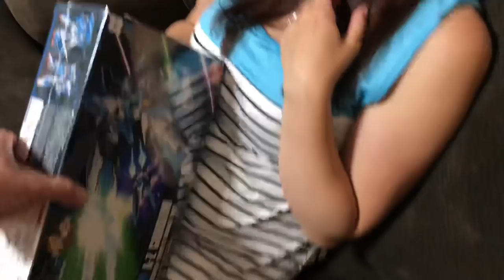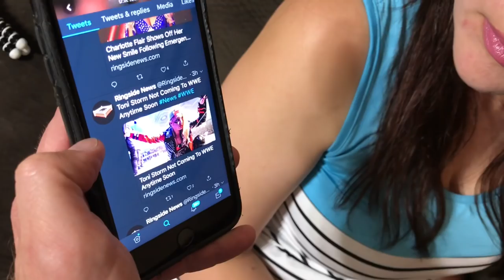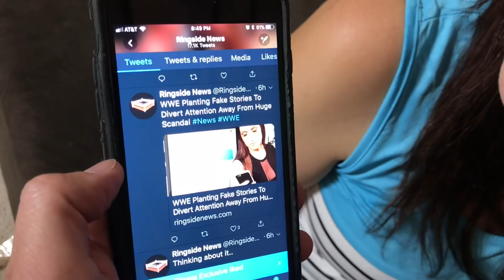ITS JOHN CENAS FAULT CARMELLA KNOCKED OUT CHARLOTTES TEETH! PROOF IN THIS VIDEO!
Grim reacts to heel wife raging about his browser history and discovering wwe superstar john cena is dating wwe total divas carmella while they play with wwe elite wrestling action figures in this hilarious happy family vlog!